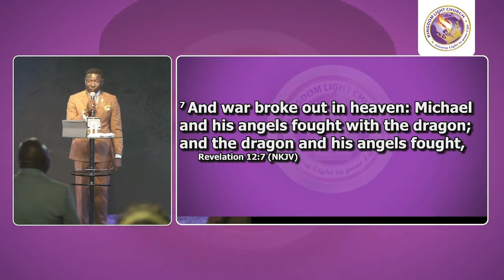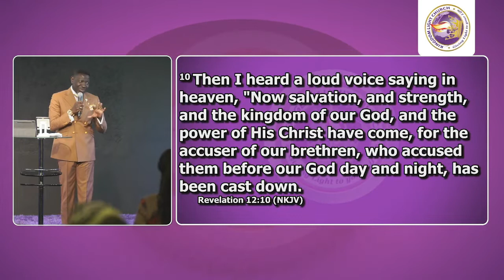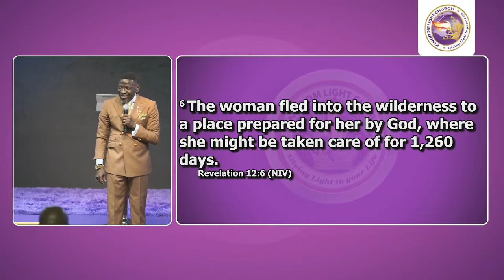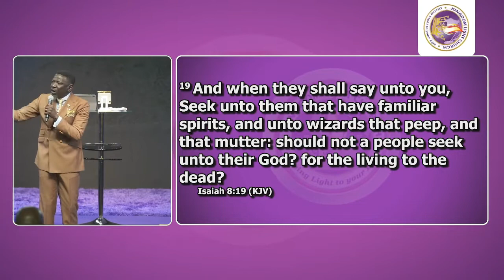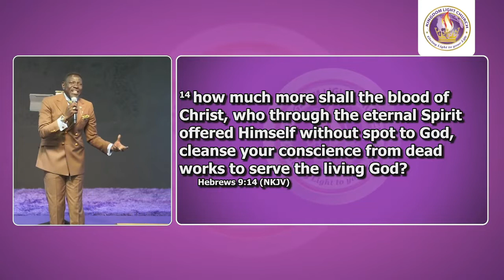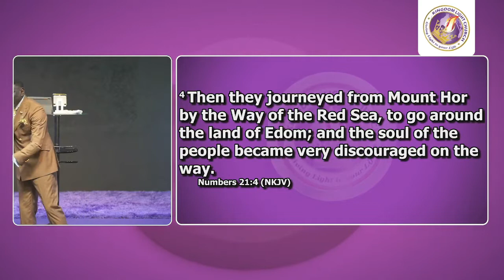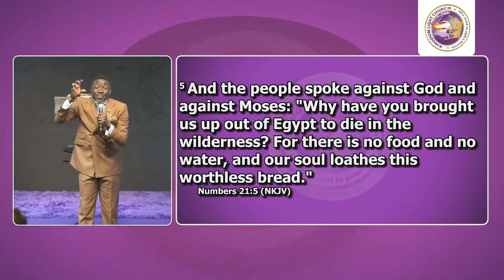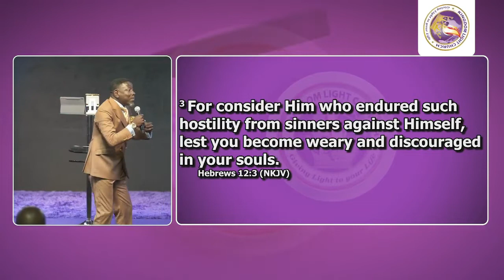Mystery Of The Blood // Waring With The Blood //Jeff Daniel